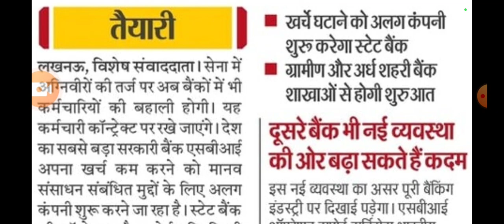अग्निवर की तरह अब बैंको में भी होगी कर्मचारियों की भर्ती जल्दी देखे अगर नोकरी लगना है